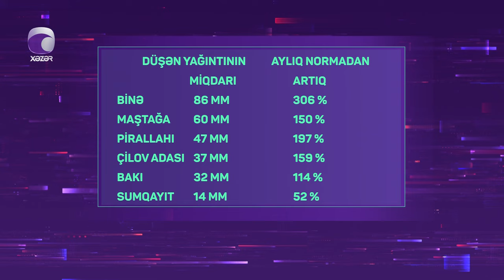Bakıya və Abşeron yarımadasına sonuncu dəfə güclü yağış nə vaxt yağıb?